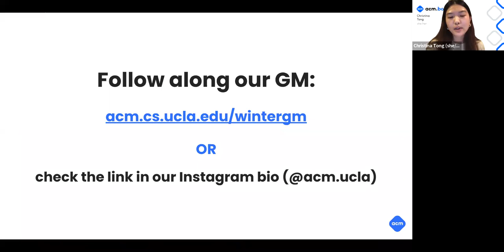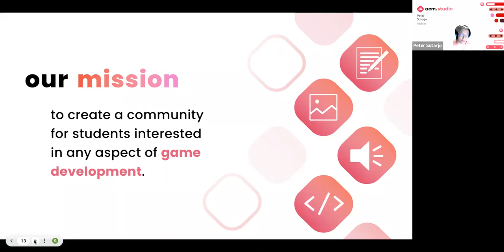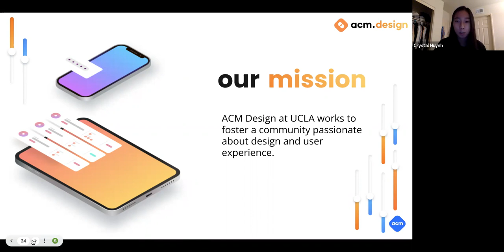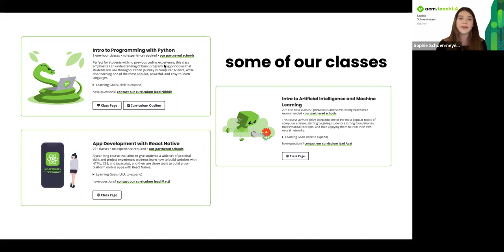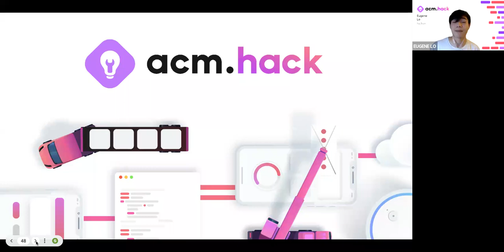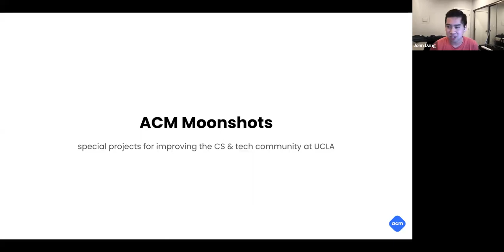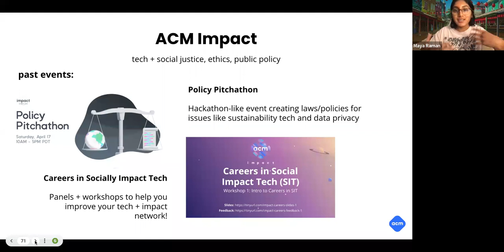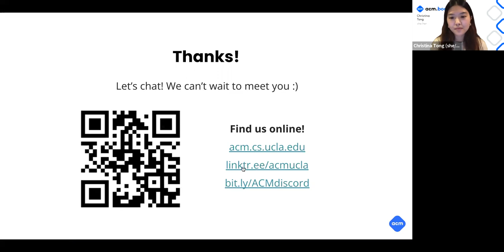ACM Winter GM 2022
In case you didn't ready know ... ACM is the largest Computer Science student organization on campus and comprises eight different committees: AI, Cyber, Design, Hack, ICPC, Studio, Teach LA, and ACM-W. 👩‍💻👨‍💻  With each committee focusing on a unique topic in technology, we are sure you will discover your passion and grow your skills through our numerous workshops, projects, and initiatives held each quarter.

Winter GM will be held virtually via Zoom and Discord. The Zoom link will be posted on our and will be emailed to those who RSVP. 😎 And don’t forget to hop on the official ACM Discord server to socialize with our committees and officers!

Don’t have much or any experience in computer science?

Can’t wait and want to stalk us learn more? for our website, newsletter, and social media.